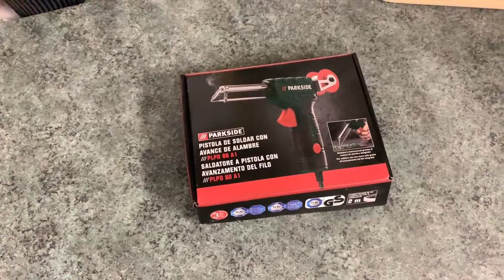VI MOSTRO IL MIO GARAGE !!! (COSE UTILI DA AVERE)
Oggi vi porto nel mio garage, per fare un piccolo tour di cosa c'e', oltre ai veicoli molti attrezzi utili per il fai da te per l'auto e gli strumenti indispensabili da avere in ogni garage che si rispetti.

👉🏻 Iphone XS
👉🏻 Green screen
👉🏻 Luce cerchio
👉🏻 Luce faro
👉🏻 Microfono RODE NT-USB
👉🏻 Stabilizzatore HOHEM 3 assi
👉🏻 Stabilizzatore FeiyuTech Vimble 2S
👉🏻Gyvazla 3.5mm Lavaier
👉🏻Moukey MCM-1 - Microfono per fotocamera DSLR